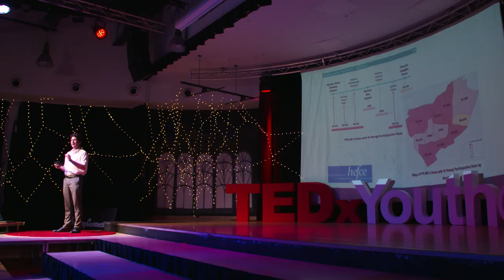The Geography of University | Jake Shepherd | TEDxYouth@Harlow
Jake explores the correlation between where you live and your higher education oppurtunities.  Jake grew up and was educated in Harlow. He now studies geography and international relations at Royal Holloway University. This talk was given at a TEDx event using the TED conference format but independently organized by a local community.